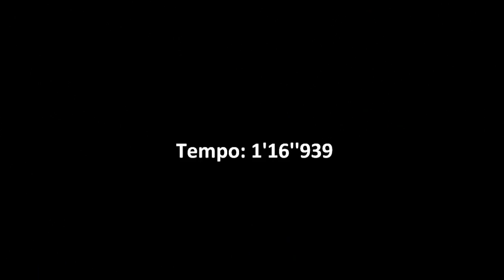Unterfranken Ford Escort Gabat Gervasi F